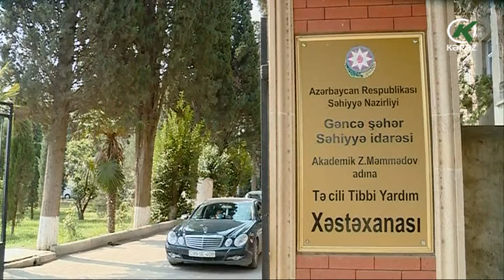24 yaşlı gənci ildırım vurub